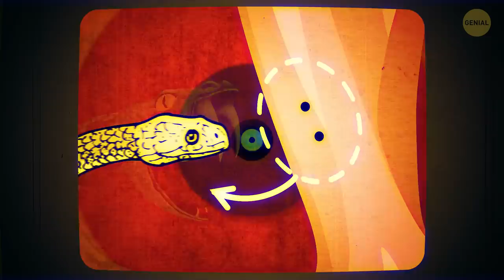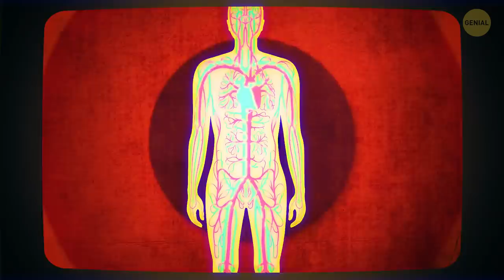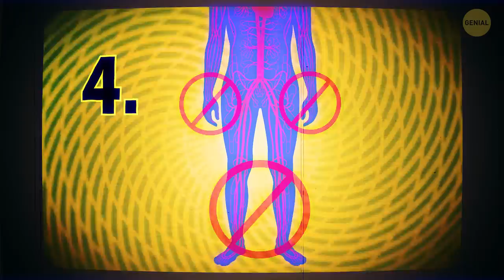Cosas sorprendentes que pueden salvarte la vida